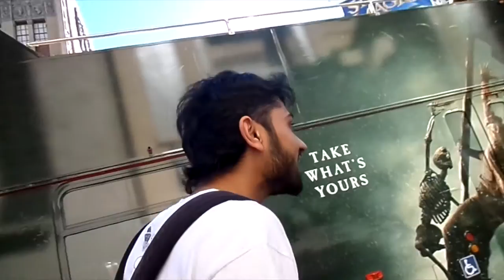Hustlers on Hollywood Blvd - Vlog #27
Get ready & A the adventure !